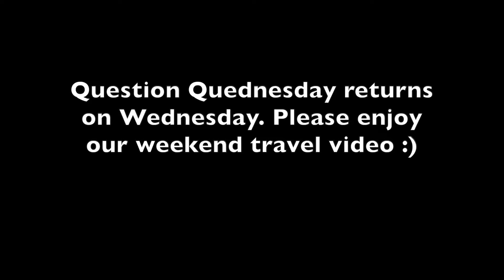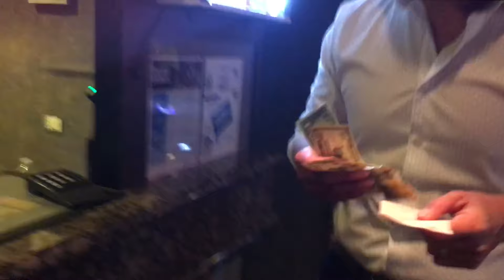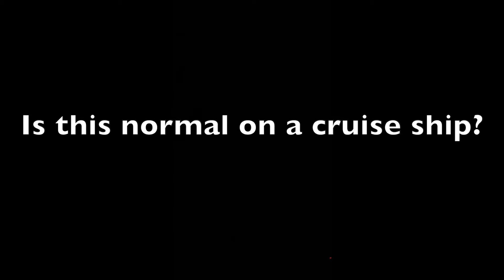Emerald Princess Vancouver to Los Angeles Cruise Review Last Day and Final Thoughts! 2019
Emerald Princess Cruise Review Last Day and Final Thoughts! 2019 There is only  one complaint...
We took a quick 3 night cruise from Vancouver to Los Angeles! We had a beautiful room with a balcony.